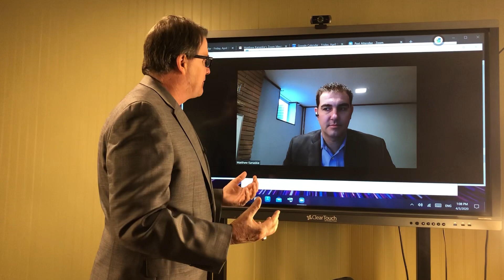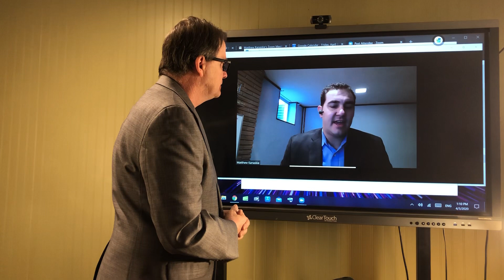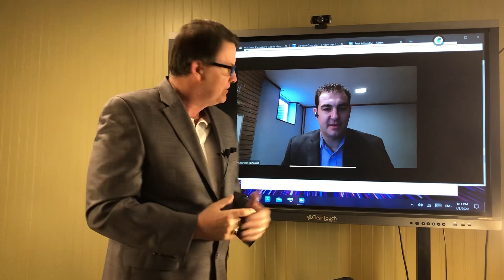The End Of The Day With Ray! Talking with Matt Kanaskie of Marco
Marco’s IT Services Partner Program